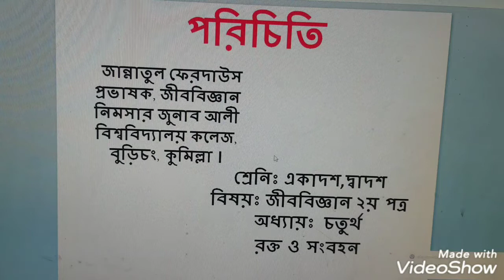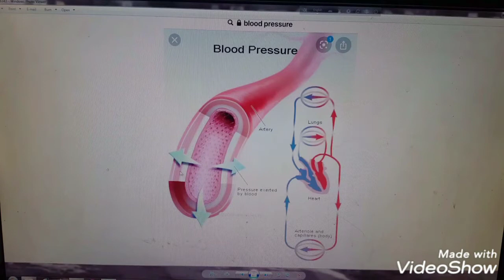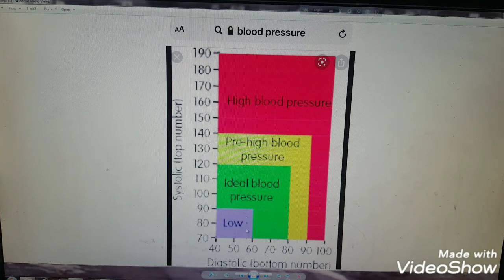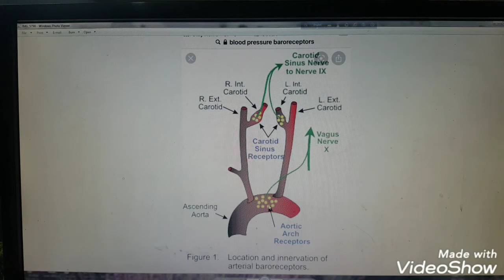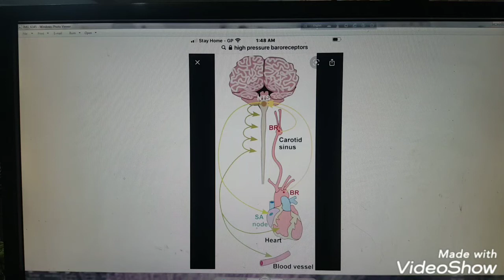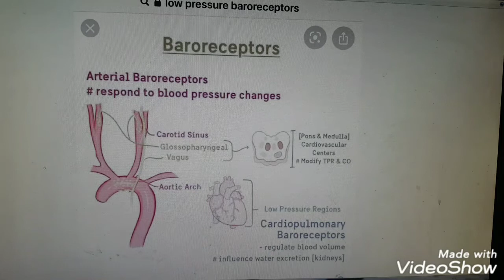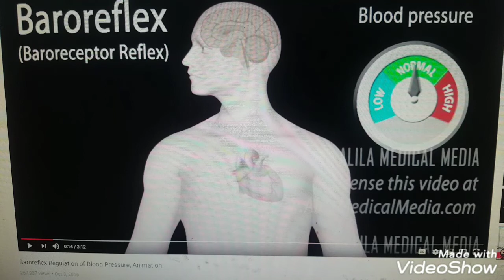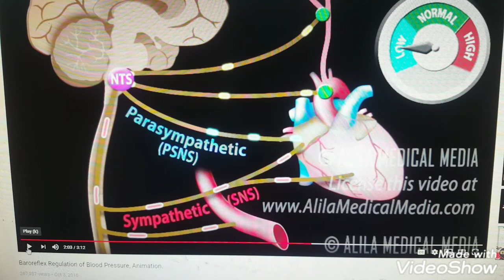HSC Biology 2nd paper Chapter 4 Lecture 9